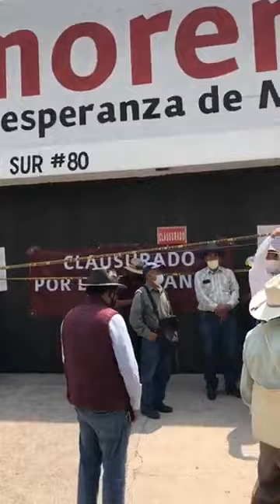Irrumpen morenistas en sede del partido el Puebla